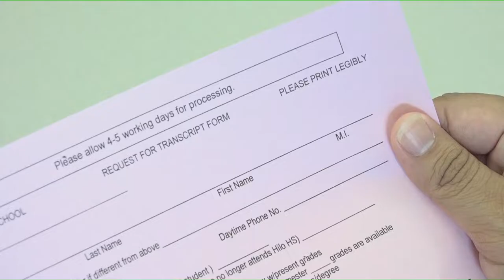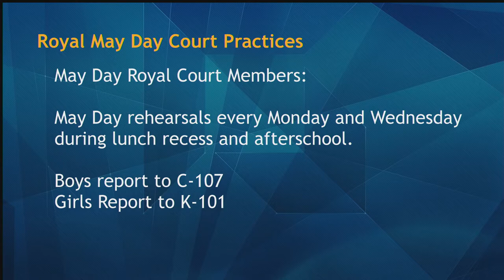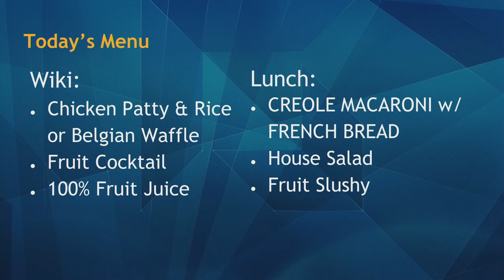04/03/2019 KVIKS Bulletin